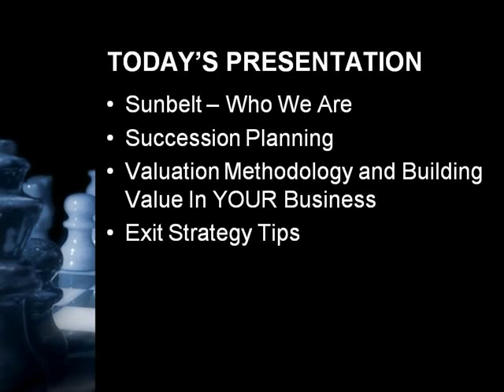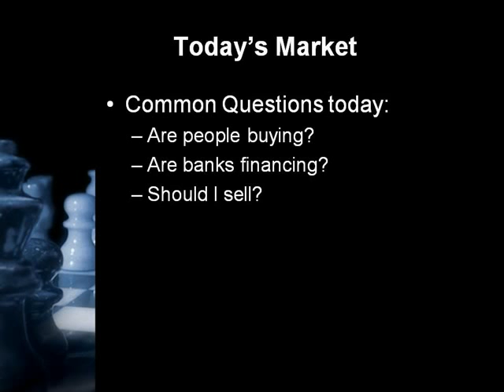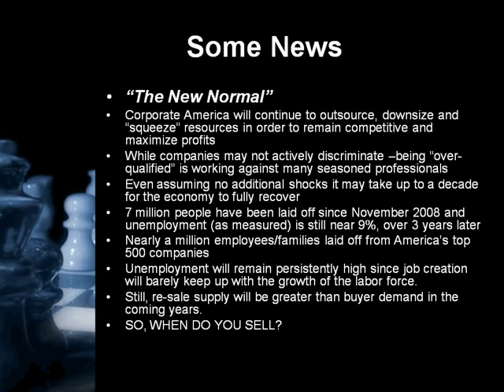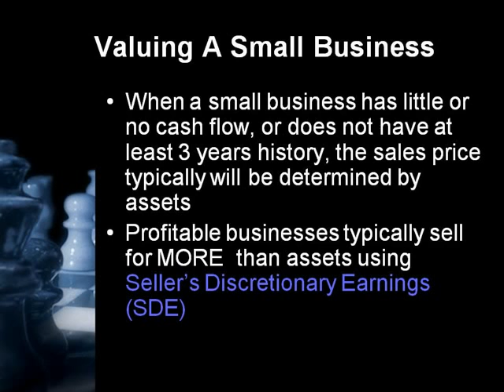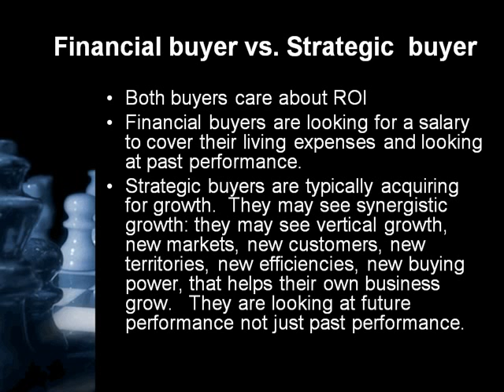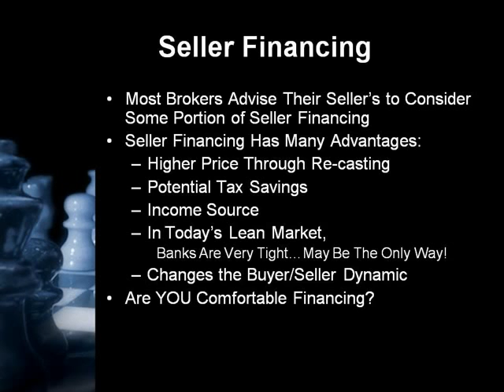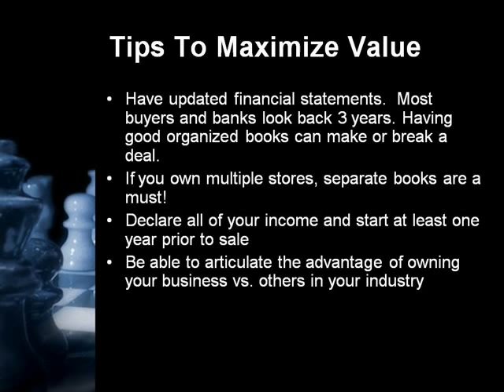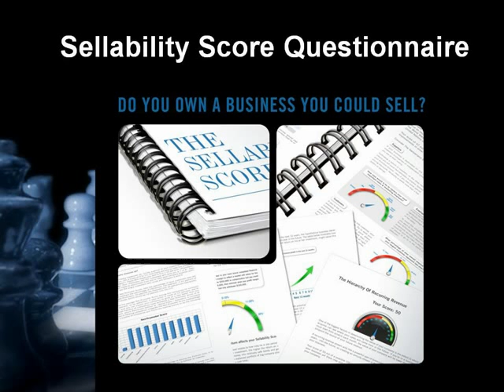Succession Planning & Maximizing the Value of Your Business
Succession planning is a process for an organization that ensures that employees are recruited and developed to fill each key role within the company. Today's webinar covers the topic of succession planning, which maximizes the overall value of your business.

For more information take a look at our "Exit Planning Series" webinars, designed to help you plan
the sale of your business and maximize what you walk away with at closing.